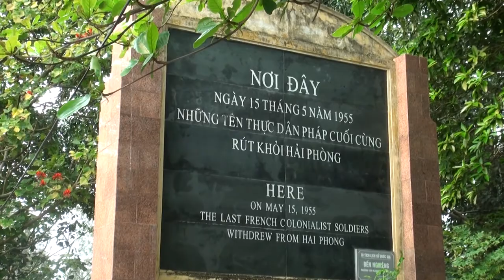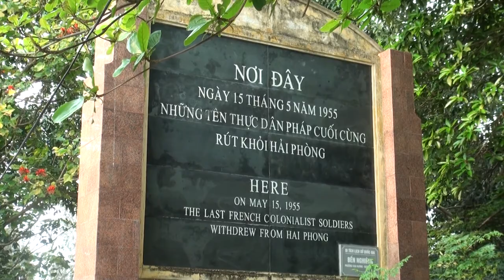MỘT GÓC ĐỒ SƠN